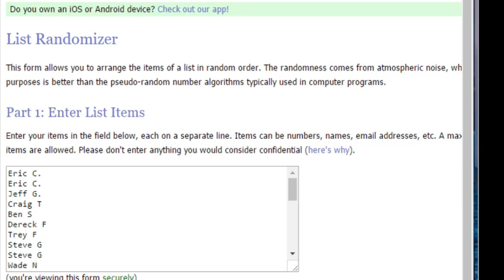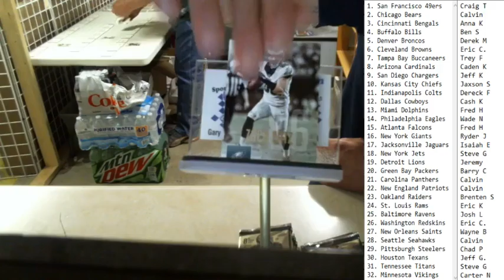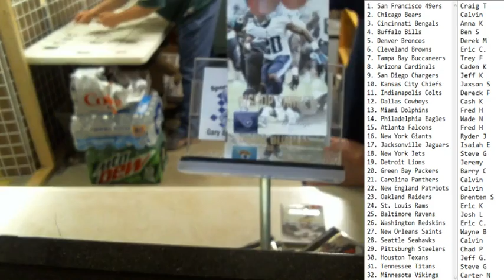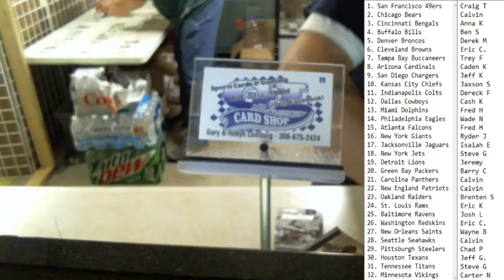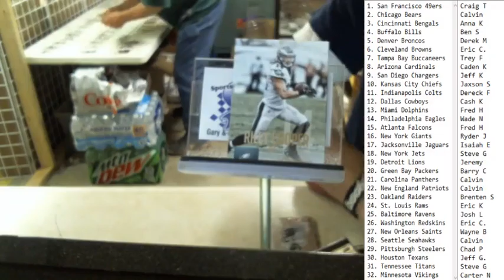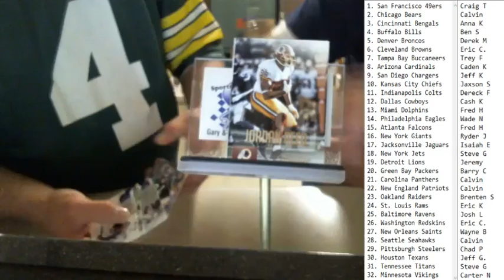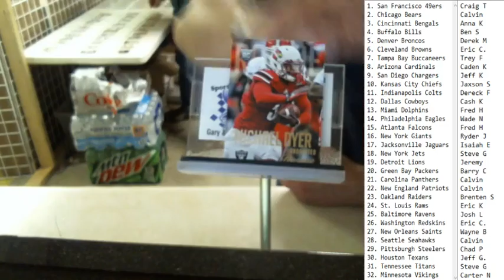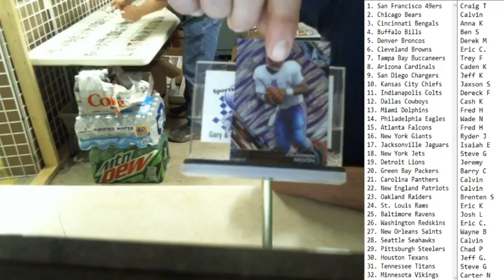Break 1 Prestige & High Tek 4/23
Prestige & High Tek 4/23